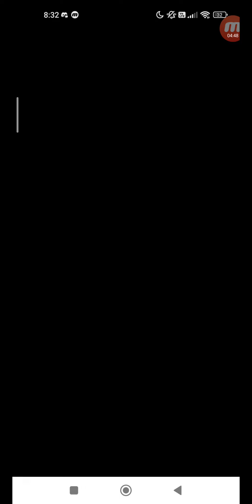怪物彈珠 #1566 活動冒險 活動冒險 注目！ 增殖！史萊姆少女的科學實驗 激究極 單人